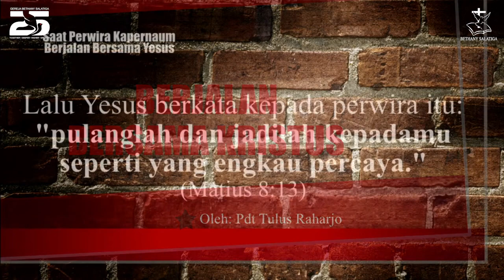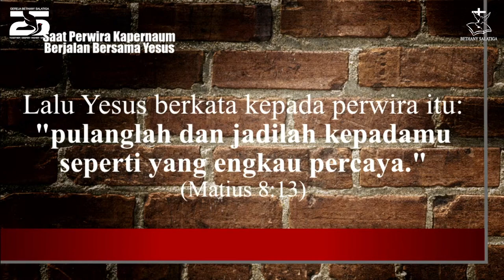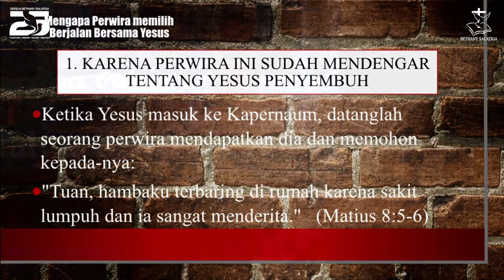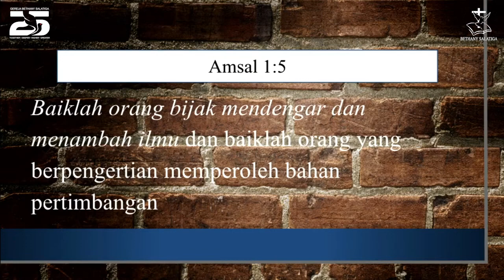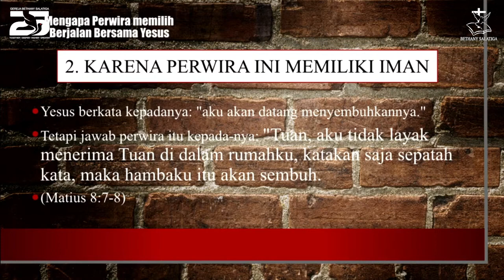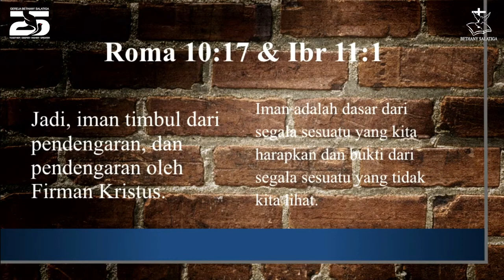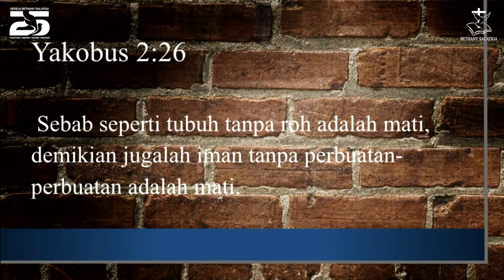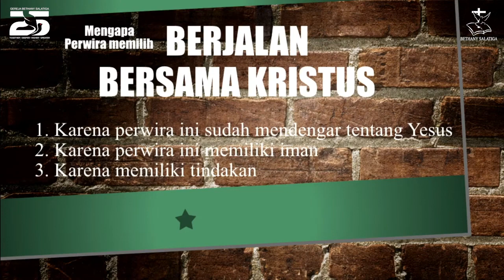BERJALAN BERSAMA KRISTUS || PDT. TULUS RAHARJO || IBADAH RAYA 4 - 2 APRIL 2023